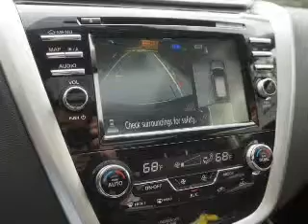2015 Nissan Murano - North Olmsted OH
Year: 2015
Make: Nissan
Model: Murano
Trim: Platinum
Engine: 3.5 L, 6 cylinder
Transmission:
Color: Black
Mileage: -1
Address:
28500 Lorain Rd
North Olmsted, OH 44070